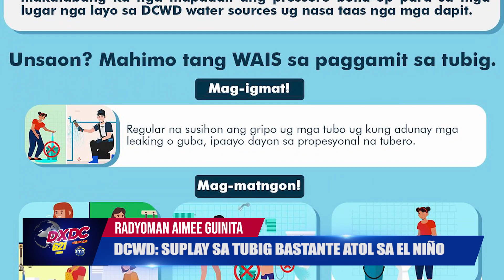SUPLAY SA TUBIG BASTANTE SA EL NIÑO— DCWD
SUPLAY SA TUBIG BASTANTE SA EL NIÑO
— DCWD

Davao City- Walay dakong nga epekto sa suplay sa tubig sa syudad ang El Niño apan lauman ang pagbuylo sa consumption sa tubig  sa mga konsumante tungod sa taas nga temperatura.

Sumala ni Davao City Water District (DCWD)
Spokesperson Jovana Cresta Duhaylungsod,
walay drastic reduction o maibanan ang water supply sa tubig kung masinatian man ang huwaw tungod kay ang groundwater ang source sa suplay sa tubig sa syudad ug dili surface water.

Gipaniguro gihapon sa DCWD bisan pa man og dili dako ang epekto sa El Niño sa water supply sa dakbayan nga nakaplastada ang mga mitigation plans ug naka-full blast ang operation sa tanang water sources.

RadyoMaN Aimee Guinita